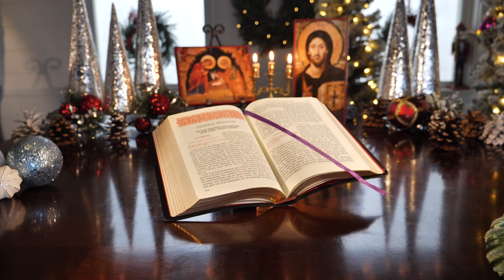Prepare for the Nativity with Legacy Icons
Quality icons, incenses and gifts to share with family and friends!